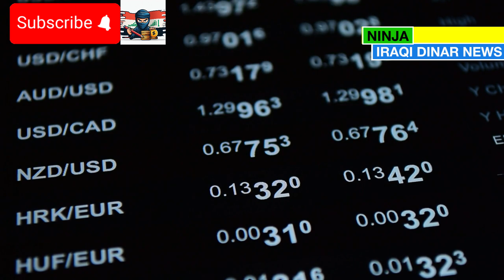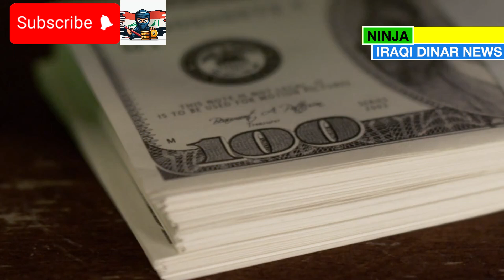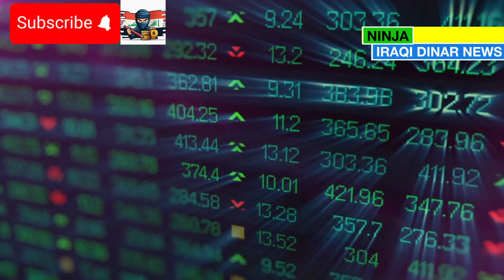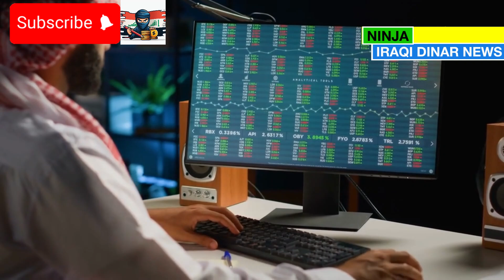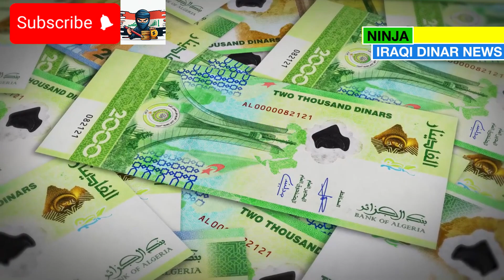SHOCKING: New Dinar Rate Revealed – 5x Higher Than Official Bank Screens! - Iraqi Dinar News Today